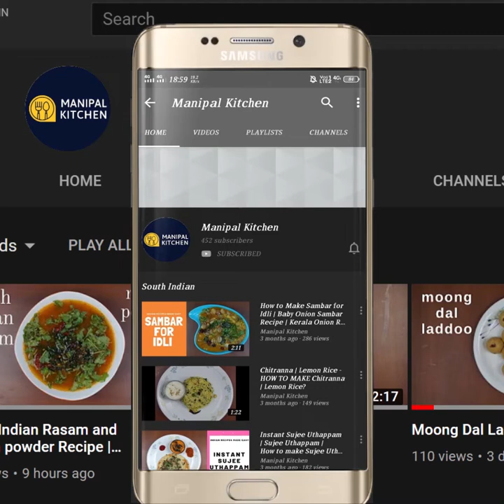High Protein Dosa | ಗರಿ ಗರಿಯಾದ ಹೈ ಪ್ರೋಟೀನ್ ದೋಸೆ ಗ್ಯಾರಂಟಿ ಯಾವತ್ತು ತಿಂದಿರಲ್ಲ|Manipal Kitchen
High Protein Dosa Immunity Boosting |ಹೈ ಪ್ರೋಟೀನ್ ದೋಸೆ/ಮಿಶ್ರ ಬೇಳೆಕಾಳುಗಳ ದೋಸೆ ಒಮ್ಮೆತಿಂದರೆ ಪದೇ ಪದೇ ಕೇಳುತ್ತೀರ | Manipal Kitchen
It is better if we use all the grains and dals in our breakfast /lunch dinner menu which turns out to be healthy for the whole family for sure.  Today I am sharing the recipe of my version of protein dosa. I have used 4 varieties of dals and peanuts and moong rice, methi seeds for the batter in addition to coriander leaves, ginger and green chili. Moong dal is supposedly  very rich in vitamin E, C,& B6 to be immunity boosting .Masoor dal  also  stabilises blood sugar, heart friendly, and reduces bad cholesterol.  Chana dal is heart friendly, strong muscles and immunity boosting. Urad dal is rich in fat, protein, good for pregnant women and diabetics too.  Moong reduces bad cholesterol and is heart friendly. Peanuts are a good source of healthy fat fiber and low in carbohydrates. . Here goes the recipe for protein dosa.
 INGREDIENTS:
1. Moong dal - 1/4 cup
2. Masoor dal - 1/4 cup
3. Chana dal - 1/4 cup
4. Urad dal - 1/4 cup
5. Moong -- 1/4 cup
6. Raw rice - 1/4 cup
7. Peanuts - 1/4 cup
8. Methi seeds - 1/2 tsp
9. Salt - as needed
10.Coriander leaves - a handful
11. Ginger - 1 " piece
12. Green chili - 2-3
PROCEDURE: Soak all dals and rice peanuts and methi seeds by washing a couple of times and soak for 10 hours.  Next morning, grind it draining water by adding chopped coriander leaves, ginger , green chili, adding water in steps to a fine paste.  Grind in 2-3 batches as it is difficult to grind at once in the mixer.  If grinding in a grinder, one can grind at one go.  Add water, adjust consistency and add salt and heat dosa skillet on medium flame. Add   a drop or two of oil/ghee and rub it with a tissue paper, and lowering the flame pour a ladle of dosa batter and spread as thin as possible.  Cover & cook on medium flame.  Check drizzle oil all over and also on the sides and cook in the open for a minute.  Dosa cooked crispy , now sprinkle garlic chutney powder and place potato bhaji and fold and transfer to a plate and enjoy with any chutney of your choice. Yum Yum
Makes:20-25
Other Links On This Channel:
1. (Parval Rava Masala Fry )
2. (No Onion, Garlic Curry leaves Rasam )
2. (Panchamrutha With perfect Measurement & Panchakajjaya )
2. ( Banale Dosa With Moong dal & small Millet )